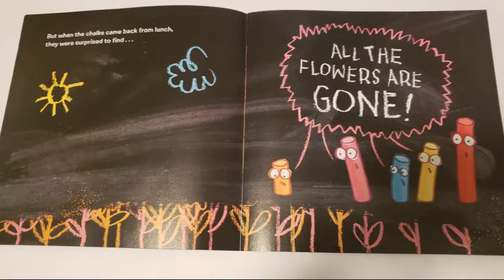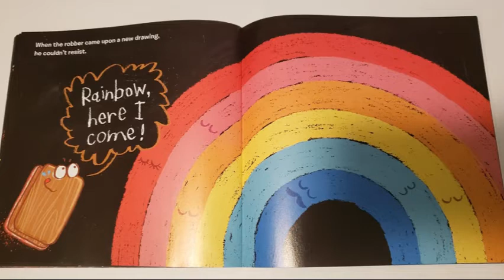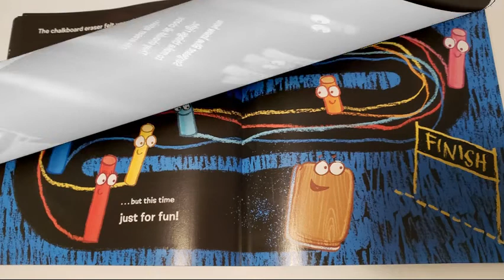Story time with Ms. Hoffman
The case of the missing chalk drawings